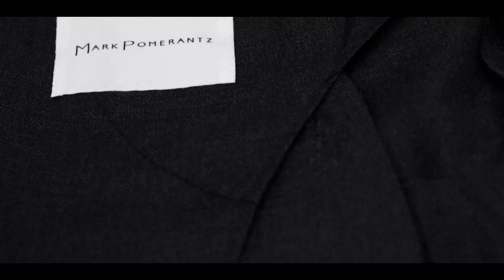House of MARK POMERANTZ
Luxury Handmade Menswear